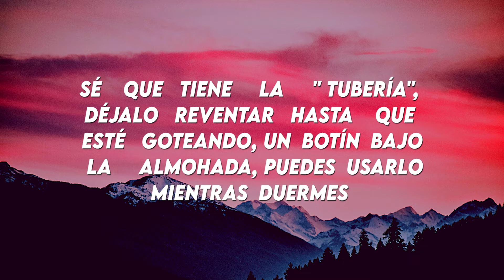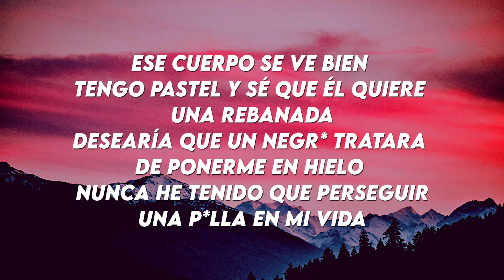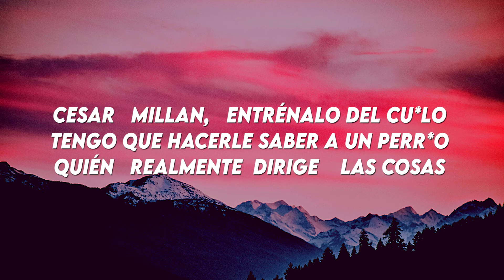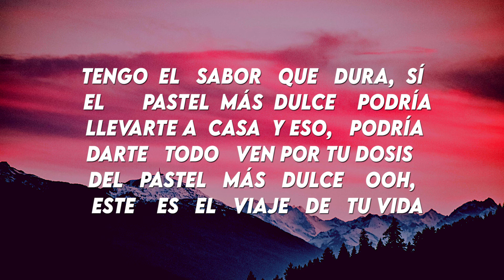Sweetest Pie Megan Thee Stallion & Dua Lipa TIKTOK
Sweetest Pie sped up  i might take you home with this
Sweetest Pie sped up Lyrics   i might take you home with this
AHA AHA AHA AHA AH AH
OHH OHH OHH OHH OHHH